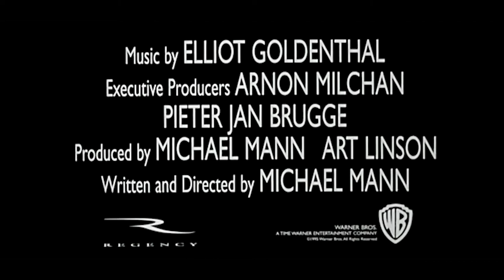Heat | Original Trailer | Coolidge Corner Theatre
When Al Pacino and Robert De Niro square off, HEAT sizzles. Writer/director Michael Mann's cat and mouse game follows L.A. cop Vincent Hanna (Pacino) on the trail of master thief Neil McCauley (De Niro). As McCauley sets plans in motion for one last heist before his retirement, Hanna dedicates himself to making McCauley's arrest the pinnacle of his career. One of the very best crime thrillers, Mann's film also stars Val Kilmer, Jon Voight, Tom Sizemore, Ashley Judd, and Natalie Portman.